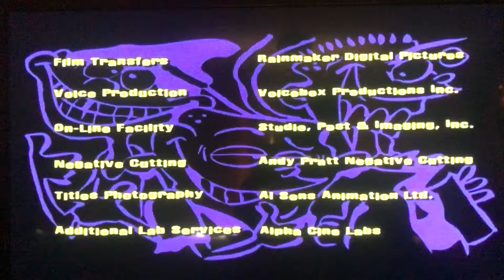A.K.A. Cartoon Inc./Cartoon Network (2002)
From “Ed Edd Eddy”